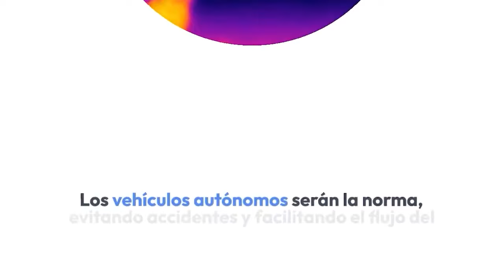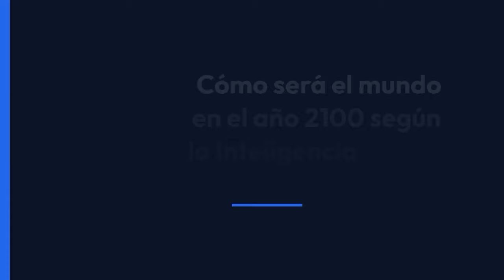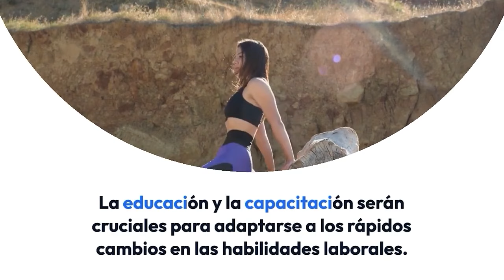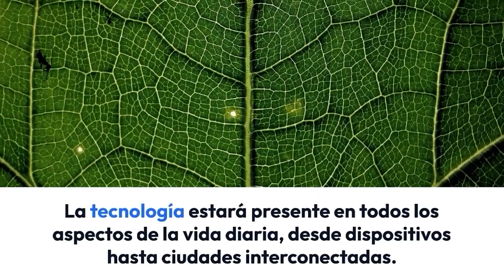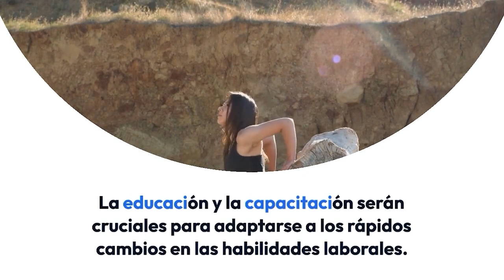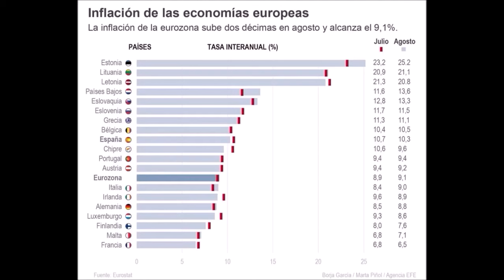SANTIAGO NIÑO BECERRA ENTREVISTA 2024 EL ECONOMISTA ESPAÑA